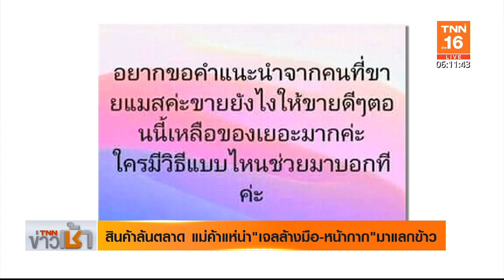ตุนจนเจ๊ง! แม่ค้าเอาเจลล้างมือ-หน้ากาก ขอแลกข้าว l TNNข่าวเช้า l 30-04-2020